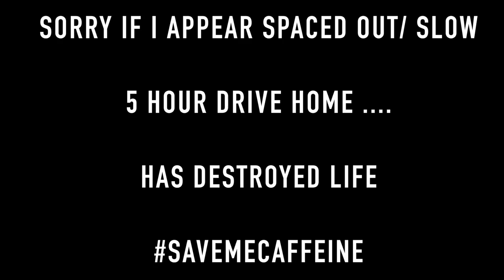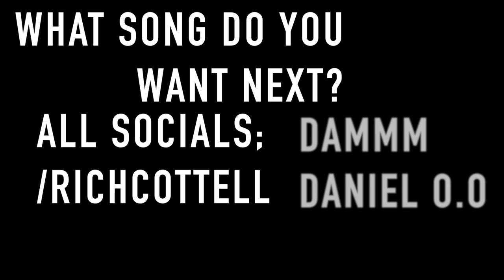Blink 182 - All The Small Things | COVER | Rich Cottell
Incredible week as always! BRIGHTON NEARLY SOLD OUT!
You guys are amazing :D
- SOUTH UK TOUR! Get the last VIP Tickets! Don't miss out :D
Rich x
For Updated Merch and General Updates!